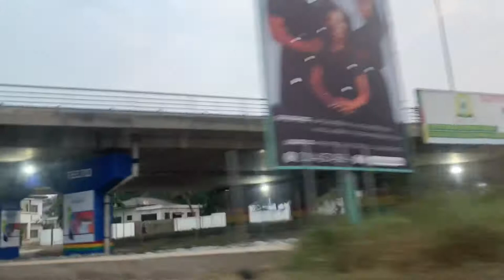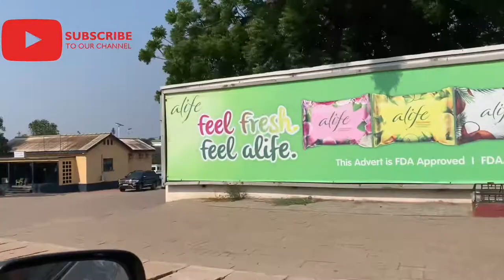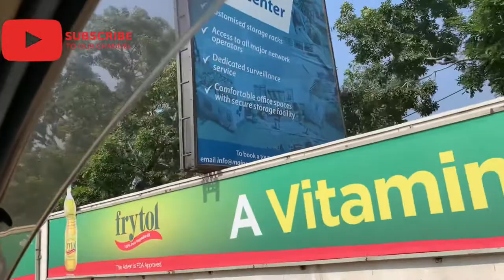Ghana Vlog A quick tour of some of the beautiful areas in Accra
Ghana Vlog this is a tour of part of Accra Ghana West Africa quick tour of beautiful Accra